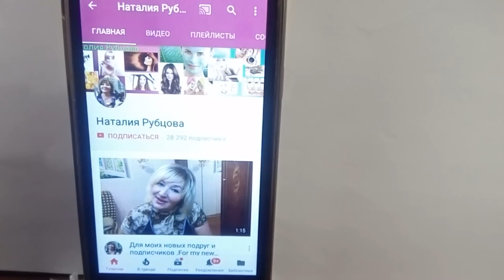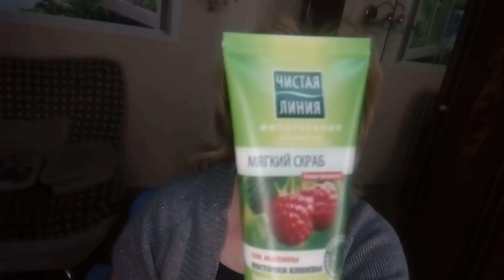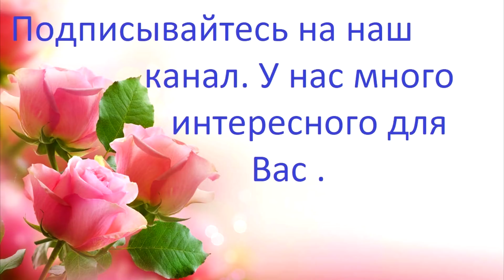ПРОСТАЯ и ОЧЕНЬ ХОРОШАЯ маска от МИМИЧЕСКИХ морщин № 7 и 8 .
Эта маска от мимических морщин вокруг губ. Она прекрасно разглаживает и убирает морщины .
Рецепт маски -1 чайная ложка сметаны (деревенской) ,1 чайная ложка сока грейфрукта , 1 чайная ложка сока моркови
Держим 20 минут, смываем тёплой водой . Делаем 2 раза в неделю . Курс 10-20 масок .
У меня на канале есть и другие отличные маски которые хорошо работают.